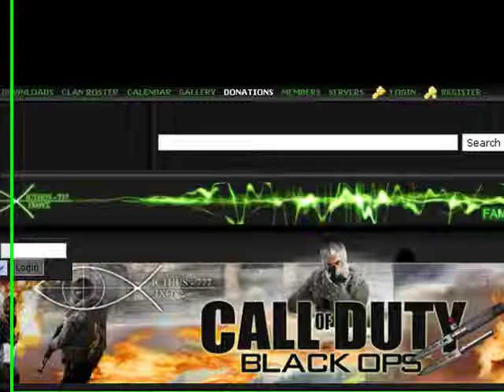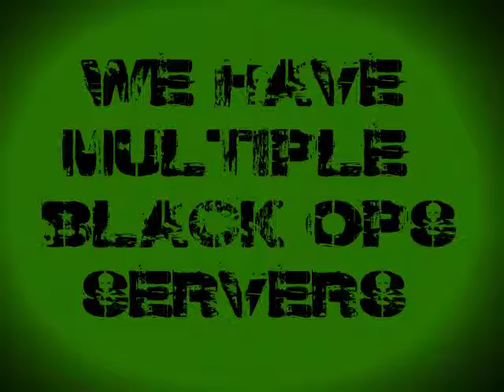Icthus-777 Fixed.mp4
Icthus-777.com

Christian PC Online Gaming Clan

Wish to Join? Fill out an application on the website.